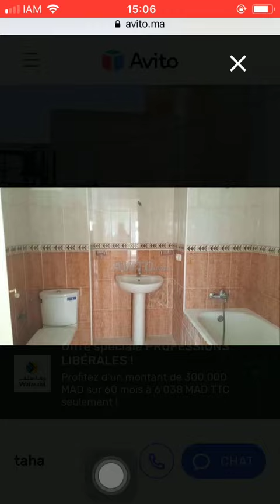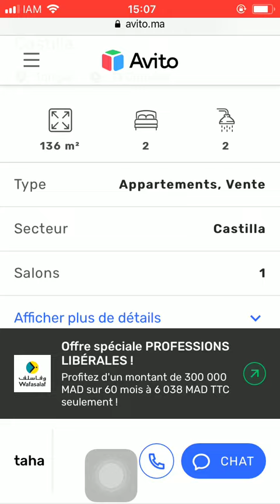House for sale Tanger #929, Huis te koop Tanger, Maison à vendre